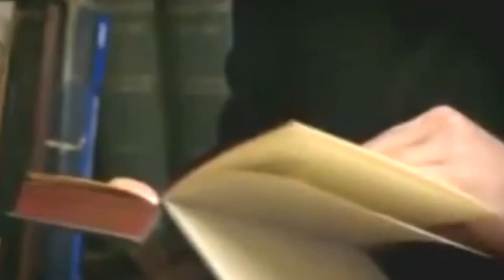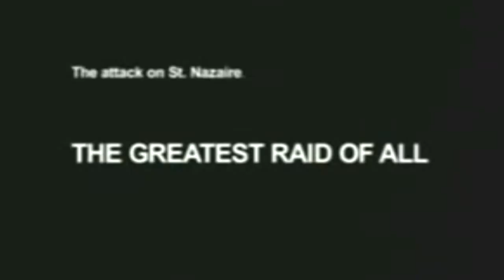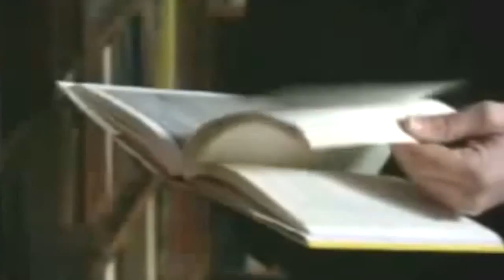The Greatest Raid of All St Nazaire part01